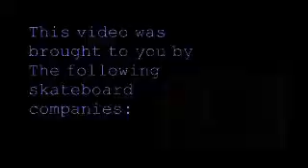TJs Skate Video